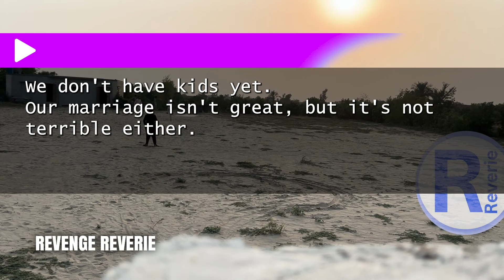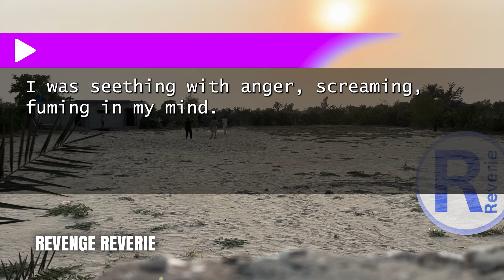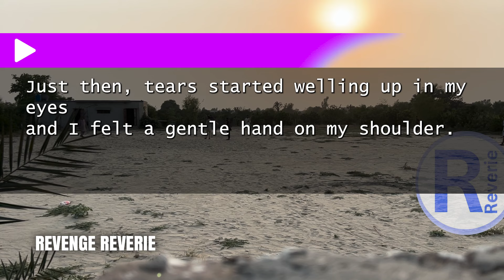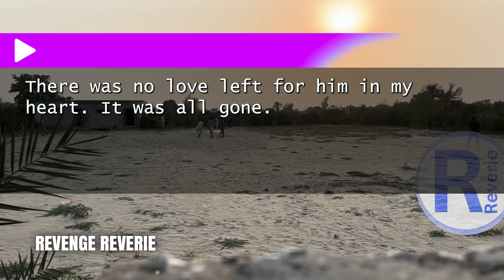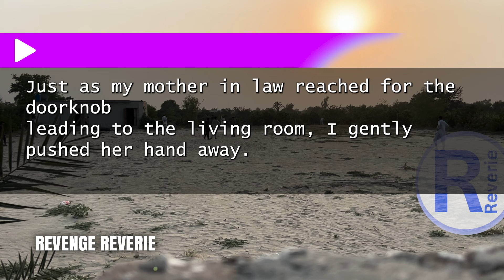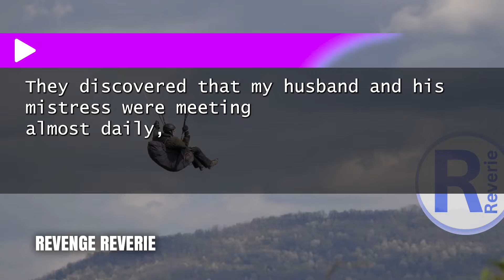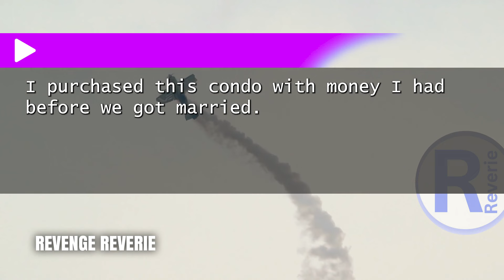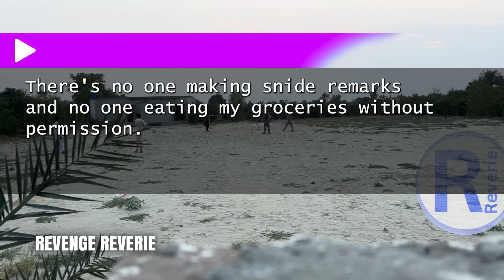"My Husband Hit Me, So I Secretly Bought a Condo. MIL: 'We're Moving In!' Me: 'No Chance.'"